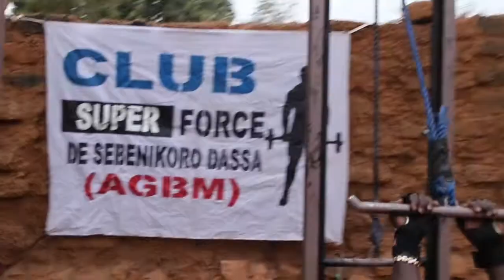L'INTERVIEW GHETTO_KONÔN DES GROS BRAS DU MALI 💪🏾💪🏾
L'INTERVIEW GHETTO_KONÔN EST AUJOURD'HUI A LA SALLE SUPER_FORCE DE SEBENIKORO. L'INTERVIEW CONSISTE A ALLER DANS LES SALLES DE MUSCULATION DES GROS BRAS DE BAMAKO , POUR PARLER DES DIFFICULTÉS , DES PROBLÈMES ,AVANTAGES ET SURTOUT POUR VALORISER LE MOUVEMENT GROS DU MALI. ALORS LES SOCIÉTÉS QUI VEULENT LIER LEURS PRODUITS A L'INTERVIEW SONT LES BIENVENUES TANT QUE ÇA PEUT AIDER LE MOUVEMENT A ALLER DE LOIN.💪🏾💪🏾💪🏾💪🏾💪🏾💪🏾💪🏾💪🏾💪🏾🔥🔥🔥
ALORS LES GROS_BRAS VOUS POUVEZ CONTACTER SOULJA SUR 71712346 POUR PRENDRE UN RENDEZ-VOUS POUR L'INTERVIEW GHETTO_KONÔN A VOTRE SALLE ET GRATUITEMENT.
ENSEMBLE ON IRA TRÈS LOIN ET INCHALLAH LE MOUVEMENT VA RÉVOLUTIONNER BIENTÔT

ET VOS SUGGESTIONS SONT LES BIENVENUES POUR L AMÉLIORATION DE NOTRE INTERVIEW
DOUBLE7_BOISON ÉNERGÉTIQUE
STEVE_MARIKO a réalisé la video
SOULJA l💪🏾💪🏾💪🏾💪🏾💪🏾🔥🔥🔥🔥 JE VOUS SUPPLIE DE PARTAGER MES FRÈRES💪🏾💪🏾